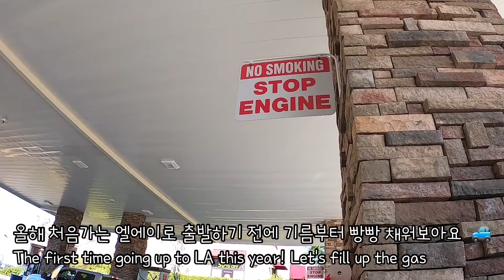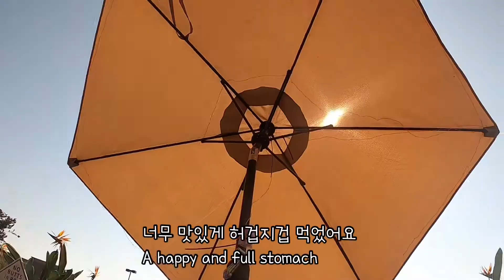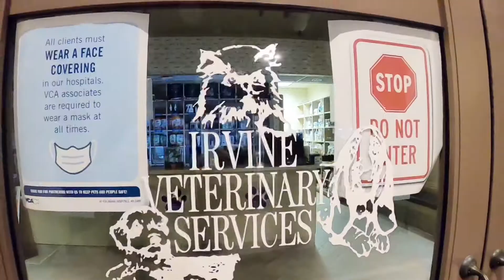🇺🇸 주말에 다녀온 엘에이 vlog a short trip to LA